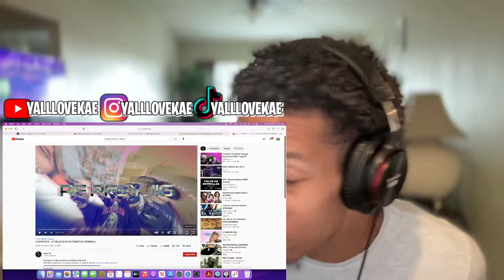AMERICAN REACTS TO ARGENTINE RAP 🇦🇷 🔥| LA MANTECA - LIT KILLAH & BHAVI FREESTYLE INCREIBLE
LA MANTECA - LIT KILLAH & BHAVI FREESTYLE INCREIBLE